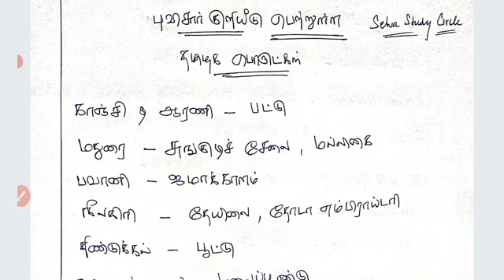புவிசார் குறியீடு பெற்ற தமிழக பொருட்கள்| Group 2 Mains| Group4